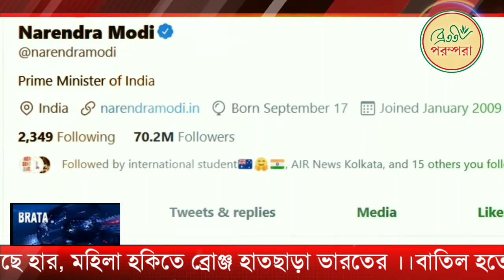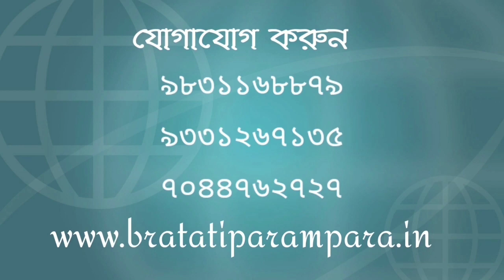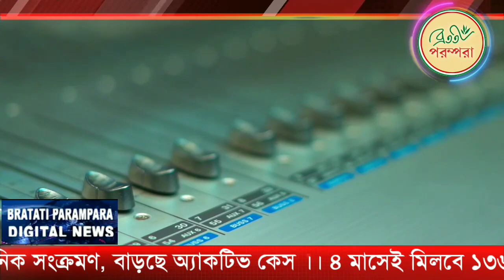খেলরত্ন হচ্ছে হকির জাদুকর ধ‍্যানচাঁদের নামে | 6th August | BP Digital news